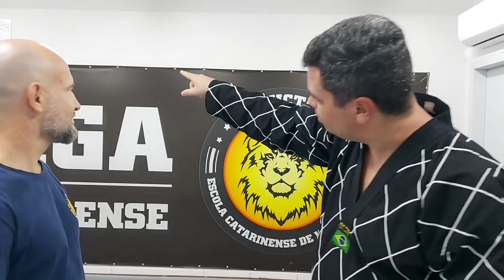Técnicas de Chutes do Taekwondo para instrutores de Krav Magá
Seminário de Técnicas de chutes do Taekwondo para instrutores de Krav Magá da Escola Invictos de Krav Magá localizada na cidade de Blumenau - SC.

Agradecimento especial ao irmão Carlos por ter feito esse convite e me dado essa difícil missão.

Localização
Rua Erich Steinbach | 22 | sala 206 | Itoupava Seca | Blumenau | SC

O Taekwondo é uma arte marcial que proporciona vários benefícios para o corpo, como: autocontrole, concentração, conhecimento do corpo, além da defesa pessoal.

Assim, é uma luta que utiliza maioritariamente as pernas, conferindo muita agilidade e força ao corpo.

Dessa maneira, quem pratica o Taekwondo tem um bom desenvolvimento nas pernas, pois a luta consiste na aplicação de golpes e chutes acima da cintura e na cabeça do adversário, de forma a marcar pontos.

Em média, quem pratica esta arte marcial gasta 750 calorias em uma hora de treino.

Além da condição física, esta arte marcial desenvolve também o equilíbrio e capacidade de concentração, assim como a elasticidade, pois durante os treinos os alongamentos são decisivos para um bom desempenho.

Surgida em Israel, a arte marcial Krav Maga tem como principal foco usar o próprio corpo para defesa em qualquer situação de perigo.

Assim, nesta luta é utilizado todo o corpo, e são desenvolvidas técnicas de defesa pessoal que permitem impedir o ataques de formas simples, utilizando de forma inteligente o próprio peso e força do atacante.

● Canal do Mestre Felipe Marçal

✅ Entre para o Nosso Grupo do Telegram e fique por dentro de todas as atualizações.

✅ Envie suas sugestões de vídeos para o canal.

AVISO: Os conselhos e movimentos mostrados neste vídeo são apenas para fins informativos e educacionais. Consulte um médico antes de se envolver em qualquer programa de exercícios ou artes marciais.